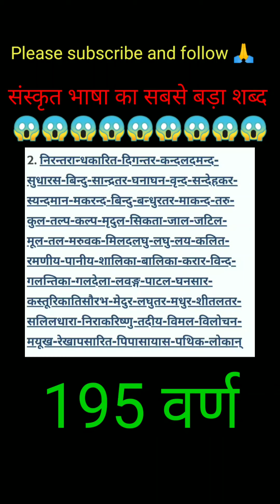संस्कृत भाषा का सबसे बड़ा शब्द 😱😱😱